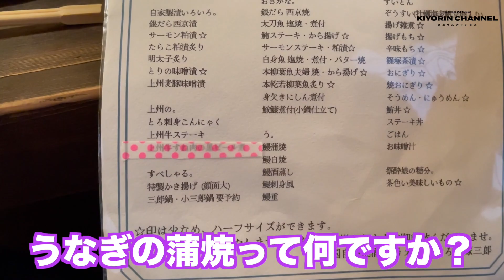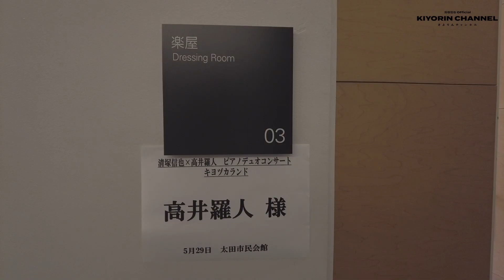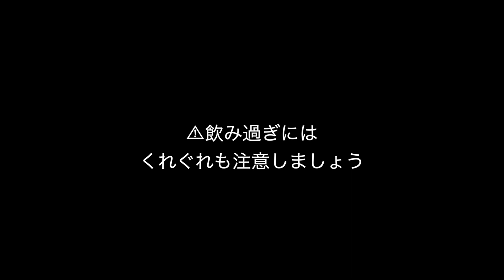#5【群馬の由来は？】泥酔した知ったか先生はヤバおもろかった…【知ったか先生Special】答えはコメント欄に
古くは「くるま」と言われていたが、それが転じて「ぐんま」となったそうです。
馬がいたからかどうかは、一説にはありますが、定かではないそうです。